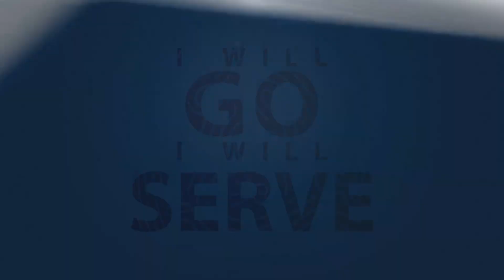A Glimpse of the Ceremony for the Unveiling of the First Vision Statue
The Philippines Area Presidency invites everyone to watch the Ceremony for the Unveiling of the First Vision Statue on Sunday, May 23, 6:00 pm.

The First Vision was a transcendent vision that occurred in the spring of 1820, in which Joseph Smith saw and conversed with God the Father and His Son, Jesus Christ. The First Vision is of preeminent importance and marked the opening of the final chapter in the history of mankind before the second coming of Christ.